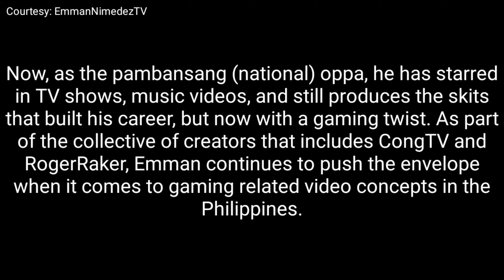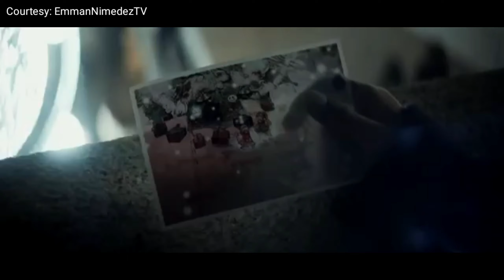Emman Nimedez Inspirational story